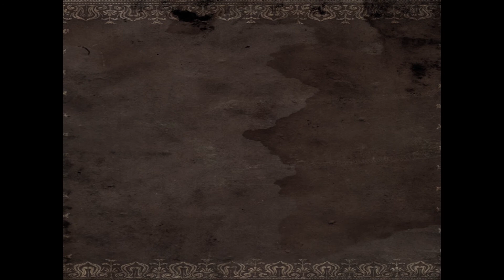2020 Borromeo Academy Student Prayer Luncheon Video